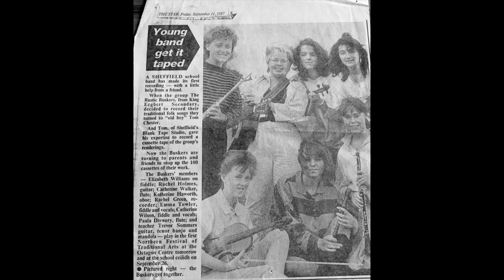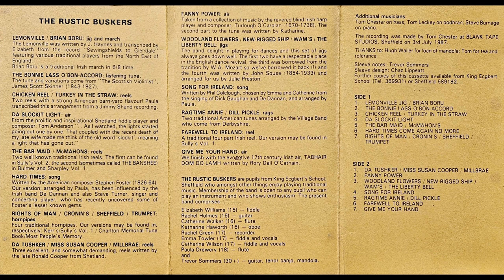The Rustic Buskers - Farewell to Ireland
1987 recording by The Rustic Buskers from their cassette album.
School students from King Ecgbert School in Sheffield, UK.

A traditional 4 part Irish reel.